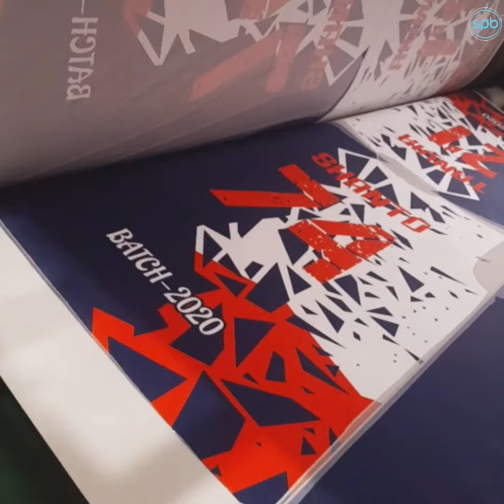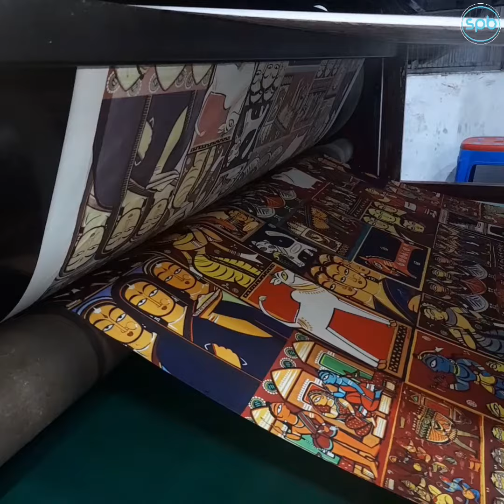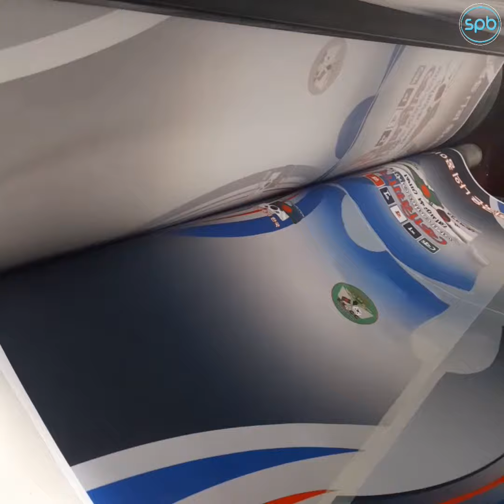সাব্লিমেশন ডিজিটাল প্রিন্ট, শাড়ি, থ্রি পিস.........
★ সাব্লিমিশন ডিজিটাল প্রিন্ট এন্ড সাব্লিমিশন প্রিন্টের সকল প্রকার পন্য সামগ্রি আমরা তৈরী করে থাকি ও 👕(নীট, ওভেন)👔 এবং প্রিন্টিং সার্ভিস দিয়ে থাকি ১০০% এক্সপোর্ট কোয়ালিটি সম্পন্ন।
★T-Shirt, Polo, Hoodie, Jacket, Shirt, Trouser, Short pant, Sari, Three piece, Panjabi, Bag, etc.
★আপনাদের পছন্দের নিত্যনতুন সব ডিজাইন নিয়ে  এবং আপনার পছন্দ অনুযায়ী আমাদের কাছে তৈরি করতে পারেন এবং প্রিন্ট করতে পারেন, আপনাদের পছন্দের পন্য সামগ্রি গুলো।

যোগাযোগ করুণঃ ০১৬  ৮৩১৮  ৫১৪১
হোয়াটসঅ্যাপঃ ০১৬  ৮৩১৮  ৫১৪১
কল্যাণপুর,ঢাকা -১২০৭
We do all kinds of work of sublimation print, textile, small and big factories, government-private, organization etc.,
by Sublimation printing BD.